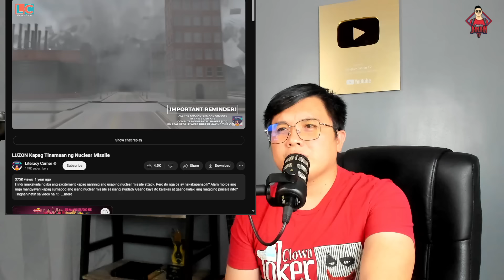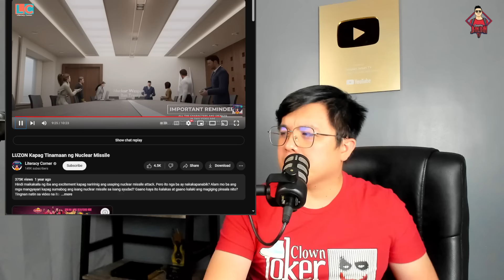MANGYAYARI sa LUZON KUNG PAPASABUGAN ng NUCLEAR ng CHINA?